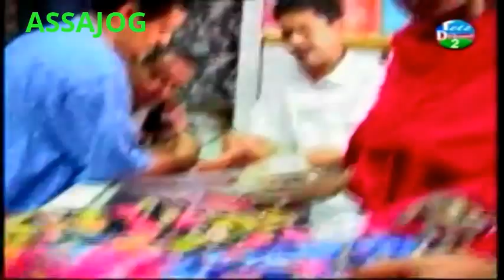Djibouti: Gafaneh iyo ina ader3